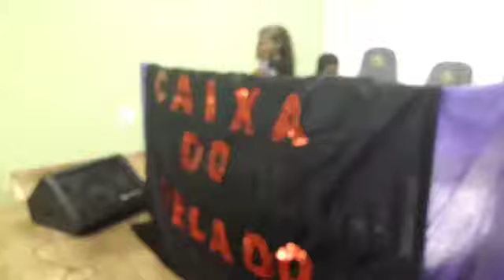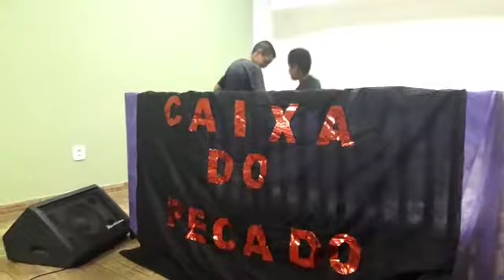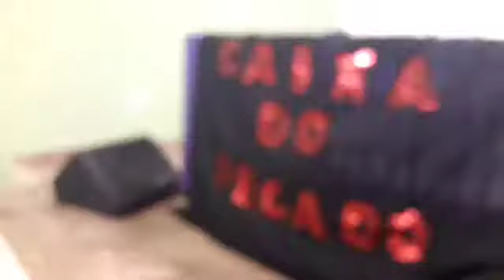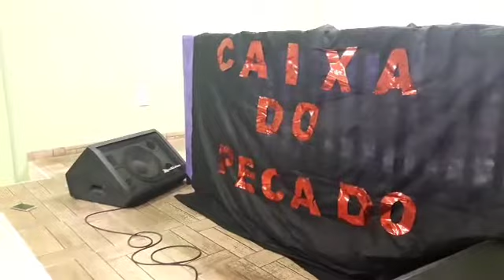Peça A Caixa do Pecado